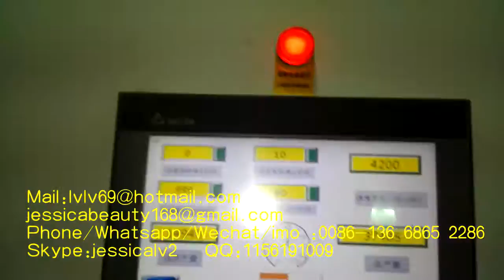paper pulp moulding machine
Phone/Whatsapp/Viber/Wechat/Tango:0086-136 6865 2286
Skype:jessicalv2
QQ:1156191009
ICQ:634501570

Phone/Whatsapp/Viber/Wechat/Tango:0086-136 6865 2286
Skype:jessicalv2
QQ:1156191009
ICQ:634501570